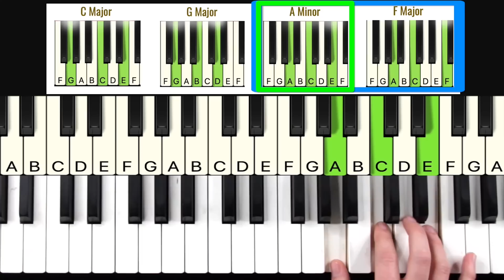Turning Music into Millions: Zach Evans' Entrepreneurial Journey | 003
From piano enthusiast to seven-figure entrepreneur, Zach Evans shares how he turned his love for music into a thriving business, navigated challenges, and balanced work-life.

0:00 Intro Zach Evans
7:32 Transition to Full-Time Musician and Creator
11:11 Pursuing Passion in the Arts
14:35 Scale Business, Find Work-Life Balance
18:32 Build a Successful YouTube Channel
33:29 Future Plans and Quality of Life
38:16 Challenges of Entrepreneurship and Startups
49:00 Innovative Ideas and Life Lessons
56:28 Comparing Musk and Jobs as Entrepreneurs